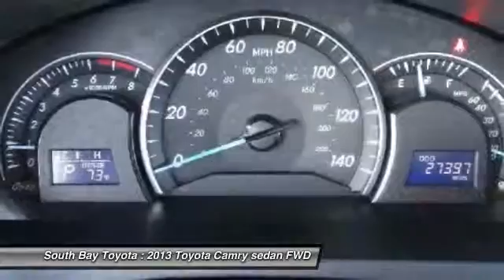2013 Toyota Camry Gardena,Torrance,Hawthorne,Carson,Compton 248034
2013 Toyota Camry 4dr Sdn I4 Auto LE

SOUTH BAY TOYOTA, PROUDLY SERVING GARDENA, TORRANCE, HAWTHORNE, CARSON, COMPTON, AND SURROUNDING CALIFORNIA LOCATIONS THIS SILVER 2013 Toyota CAMRY IS EQUIPPED WITH A 2.5L DOHC VVT-i 16-valve I4 engine, AUTOMATIC TRANSMISSION, AND RECEIVES AN ESTIMATED 25 City/35 Hwy MPG. CONTACT SOUTH BAY TOYOTA TO SCHEDULE A TEST DRIVE AND TAKE THIS 2013 Toyota CAMRY HOME TODAY, OR VISIT OUR SHOWROOM CONVENIENTLY LOCATED AT 18416 SOUTH WESTERN AVE GARDENA CALIFORNIA 90248.